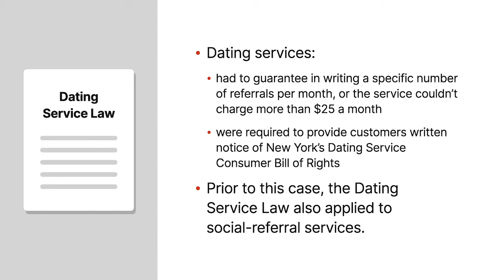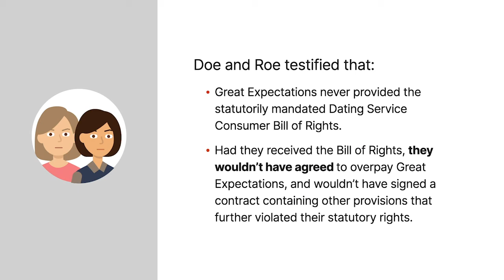Doe v. Great Expectations Case Brief Summary | Law Case Explained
Doe v. Great Expectations | 809 N.Y.S.2d 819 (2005)

How are damages to be calculated when a business defies a state statute intended to protect the business’s customers? In assessing damages against a social-meeting service, the court flirted with that question in Doe versus Great Expectations.

New York State enacted a Dating Service Law to protect dating-service customers. The statute provided that dating services had to guarantee in writing a specific number of referrals per month, or the service couldn’t charge more than twenty-five dollars a month. Services were also required to provide customers written notice of New York’s Dating Service Consumer Bill of Rights, which set out other customer protections laid out in the law. Prior to this lawsuit, the Dating Service Law had been held to apply not just to dating services, which introduce members to one another, but also to social-referral services that maintain profiles of members that other members could review and potentially contact.

Jennifer Doe and Debra Roe, not their real names, paid one thousand dollars and thirty-seven hundred ninety dollars, respectively, to Great Expectations, a social-referral service that charged a fee to maintain member profiles. Other members could access the profiles, and if the member chose, could contact the person profiled. Over fifty-four months, Roe only met one person through the service. Doe didn’t meet anyone.

Doe and Roe sued Great Expectations in New York City Civil Court, seeking full restitution of what they paid. Doe and Roe testified that Great Expectations never provided the statutorily mandated Dating Service Consumer Bill of Rights. Moreover, had Doe and Roe received the Bill of Rights, they wouldn’t have agreed to overpay Great Expectations, and wouldn’t have signed a contract containing other provisions that further violated their statutory rights. After a bench trial, the court found that Great Expectations had overcharged Doe and Roe, and had violated most of the Dating Service Law’s other provisions, including by failing to provide the Dating Service Consumer Bill of Rights.

Want more details on this case? Get the rule of law, issues, holding and reasonings, and more case facts

Have Questions about this Case? Submit your questions and get answers from a real attorney